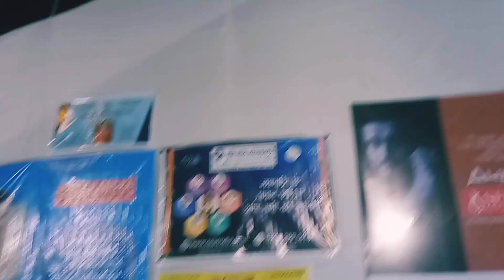Mumbai Durga Puja By Bengali Association... An Amazing Experience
It's been a pleasure to be exploring Durga Puja out of Kolkata for the first time that too in Mumbai. Bengali Association did a marvelous job...